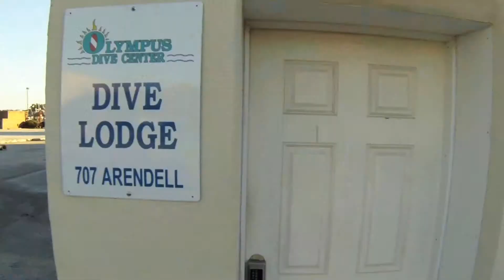Lodge Tour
A tour of the Dive Lodge at Olympus Dive Center. Located just two blocks from the dive center, the lodge is the perfect place for divers to stay. Located in the center of Downtown Morehead City, the lodge is right in the middle of great places to see, and amazing restaurants to eat at.